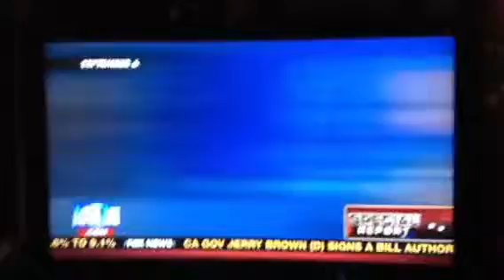Obama's head spinning on terrorism?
See how the Obama administration "dances around" using the word "coordinated terrorist attack" when it came to discribe the attack and assasination of US Ambassader to Libya. Even though they were told with in 24 hours that it was a terrorist attack, Obama knew he could not use those words because it was just a week before, when he said he killed Osama Bin Laden and that Al Qiada were on the run.

NBC news even interviewed the New Libyan President and he stated that yes, they new in 24 hours, that it was a coordinated terrorist attack.